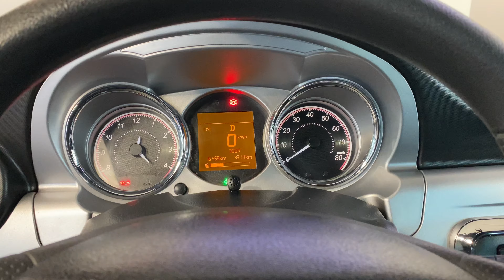Como es un Ligier Js 50 Largo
Equipamiento:

Motor Lombardini de inyección 492 DCI
Llantas de aluminio
Elevalunas eléctricos
Cierre centralizado con mando en la llave.
Calefacción
Guantera
Bolsillos laterales en puertas
Asientos piel
Pantalla Multimedia  táctil PIONEER de 6,2 » integrada en el salpicadero  con cámara de visión trasera
Luces de día.
Faros de grandes dimensiones .
Separador de carga de maletero
Pintura bicolor con techo en blanco.
Etiqueta ambiental C
El LIGIER JS50 L CLUB DCI, es un coche de aspecto deportivo, de tamaño largo que le aporta estabilidad  y espacio amplio en el maletero. Este coche es prácticamente de reestreeno, sólo 4463 kms, es un coche moderno con todos los sistemas de seguridad LIGIER, con todos los extras incluído motor de inyección DCI , más silencioso y con menos vibraciones, además de menor consumo y más ecológico. Con garantía de 1 año. Financiación total  a largo plazo con cómodas cuotas mensuales.